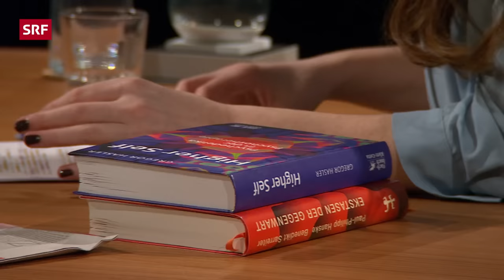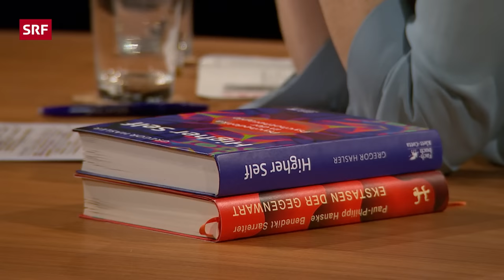Bewusstseinserweiternde Methoden als gefährlicher Trend? | Sternstunde Philosophie | SRF Kultur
Von Eisbaden über Meditation bis zu Ayahuasca. Die spirituelle Suche nach Ekstase und Klarheit boomt. Ebenso wie die Forschung mit LSD und Co. Was steckt hinter diesem Revival des Rausches? Ein Gespräch über neue Drogen und uralte Rituale – auf der Suche nach dem grossen Einssein mit der Welt.

Themen in dieser Folge:
00:00 Warum ist LSD derzeit im Trend?
10:00 Was sagen Studien über Therapieerfolge mit Psychedelika?
18:30 Wie läuft ein Schwitzhüttenritual ab?
40:30 Wie helfen Psychedelika in der Psychotherapie?

Ob LSD, Zauberpilze oder Ecstasy – durch den kontrollierten Einsatz psychoaktiver Drogen erhofft man sich derzeit neue Erfolge bei der Behandlung psychischer Erkrankungen. Psychedelische Substanzen wie etwa Ayahuasca spielten aber auch seit jeher in verschiedenen Religionen eine Rolle. Sie können zu mystischen und spirituellen Erfahrungen führen, lösen Gefühle wie Verbundenheit und Einssein mit der Welt und dem Göttlichen aus.

Rausch, Trance und Ekstase gibt es aber auch ohne Drogen: beim Tanzen, in der Askese, beim Eisbaden oder der Meditation. Was steckt hinter dem neuen Trend zur Ekstase? Braucht es dazu Drogen? Und wo liegen die Gefahren?

Das klären Olivia Röllin und Yves Bossart in einer Begegnung der Sternstunden Religion und Philosophie. Yves Bossart nimmt an einem Schwitzhüttenritual teil. Olivia Röllin spricht im Studio mit dem Psychiater Gregor Hasler (Autor von «Higher Self. Psychedelika in der Psychotherapie») und Benedikt Sarreiter (Co-Autor von «Ekstasen der Gegenwart. Über Entgrenzung, Subkulturen und Bewusstseinsindustrie»).

Sendungsverantwortliche:
Regie: Karin Praxmarer, Redaktion: Christine Schulthess, Nora Weber, Produzentin: Judith Hardegger, Leitung: Judith Hardegger, SRF 2023